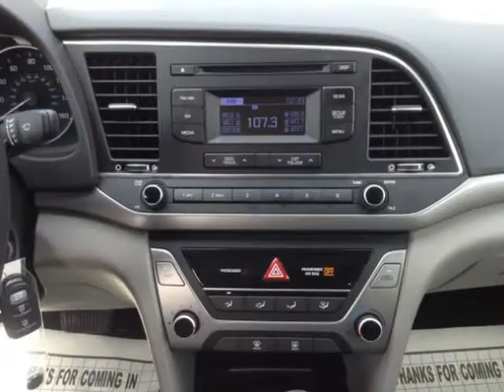2017 Hyundai Elantra SE 6AT (Mobile, Alabama)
SKCO Automotive
7354 Airport Blvd.